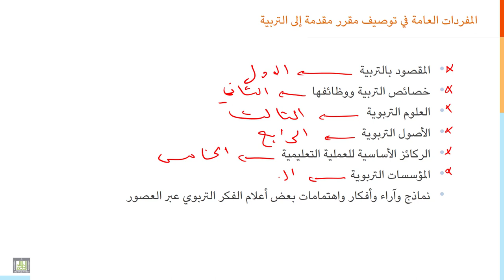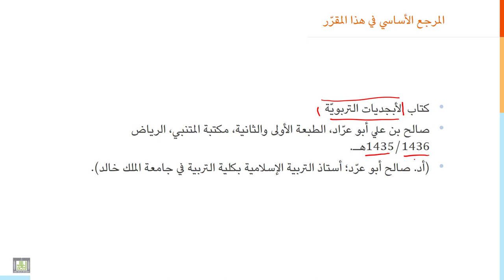مقدمة إلى التربية | 1-1 | مفردات مقرر مقدمة الى التربية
الوحدة 1 : مقدمة إلى التربية
الدرس 1 : مفردات مقرر مقدمة إلى التربية
تقديم مقرر مقدمة الى التربية في أهدافه ومراجعه ووحداته